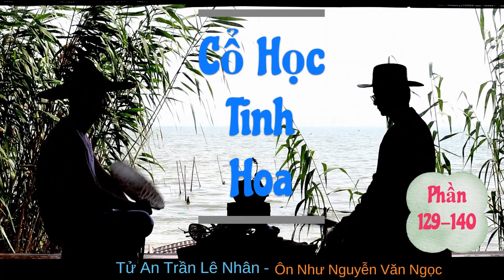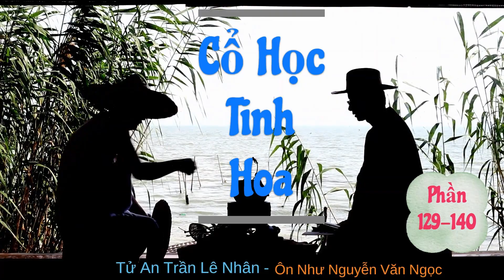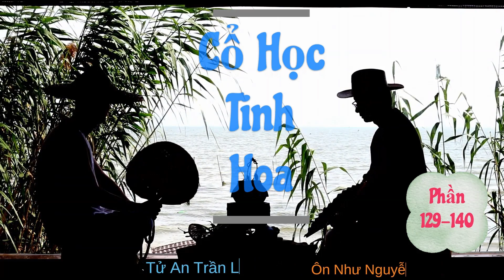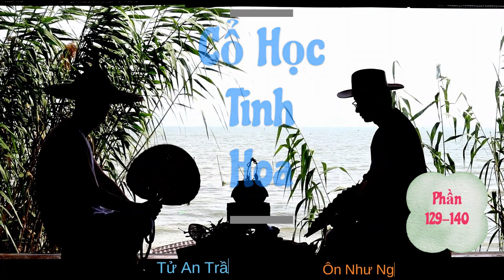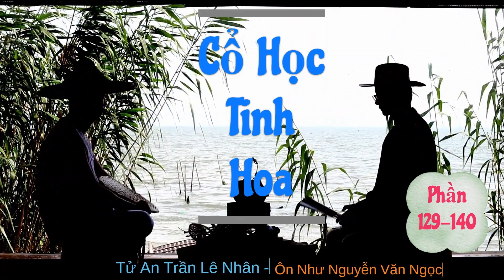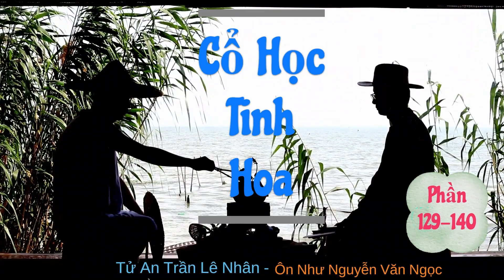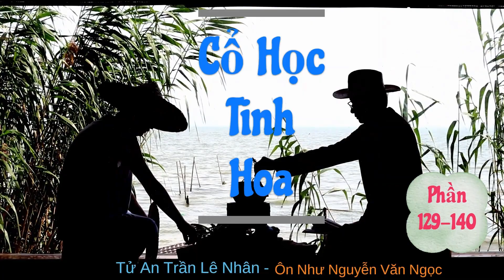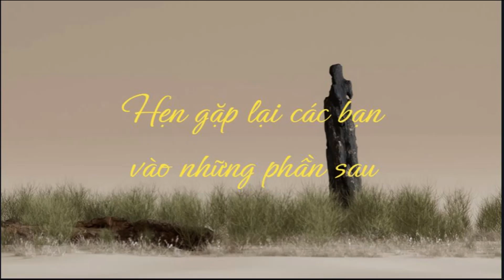Audiobook: Cổ Học Tinh Hoa, Phần 129 - 140 **luyenchudemkhuya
Audiobook:  Cổ Học Tinh Hoa, Ôn Như Nguyễn Văn Ngọc, Tử An Trần Lê Nhân.
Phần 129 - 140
"Cổ học tinh hoa" là hành trình tìm hiểu về nguồn gốc văn hóa, tri thức cổ xưa, kết hợp sự sáng tạo và học thuật, khám phá những bí mật ẩn sau lớp vỏ của thế giới cổ đại.